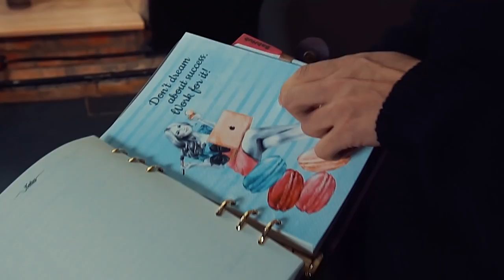Как заработать на ремонтах квартир. Строительная бригада или бизнес?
Я хочу запустить строительную компанию!
Именно с этих слов началось наше знакомство с новым участником шоу Ярославом.

Ремонты - очень перспективное и денежное направление, с  большими НО!

Длинный цикл сделки, сильнейшая зависимость от команды самых обычных людей. Как получать хорошие заказы на большие объемы и при этом быть способным отвечать за высокий результат и стоит ли в это ввязываться, если проблемы с вероятностью 90% все равно возникнут

Ярославу повезло, потому что Сергей имеет не только бизнес опыт, но и колоссальную практику в лице застройщика и сегодня он приготовил отличное решение для тех, кто хочет реализовать себя в этой теме.

Берите ручки и блокноты и смотрите внимательно! Прокачивая свой мозг!

Участники выпуска

► Ира Колесник
создатель бренда BabHub - самые содержательные luxury ежедневники для стильных и современных бизнес Леди

При заказе такого же блокнота Вы получаете персональную скидку - 300 грн. Все, что вам нужно – при оформлении заказа озвучить специальный про код Ermilova

► Lady Boss - закрытый клуб для современных бизнес леди, которых объединяет похожий образ жизни, цели и стремления

Мои проекты